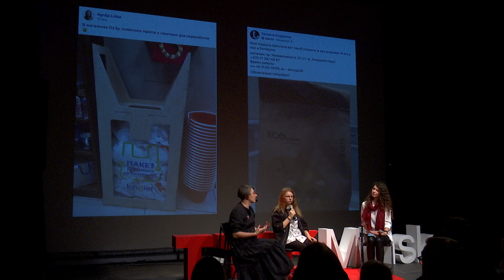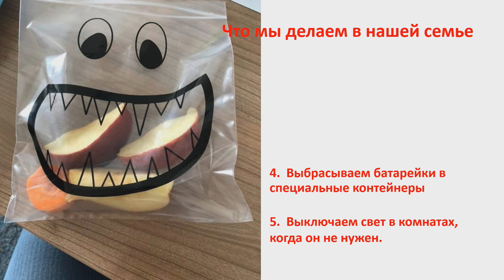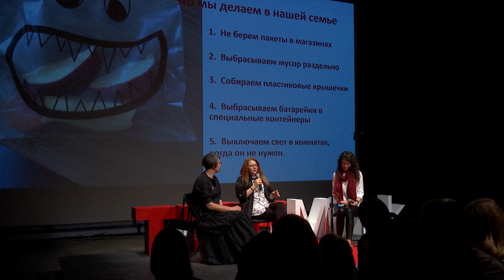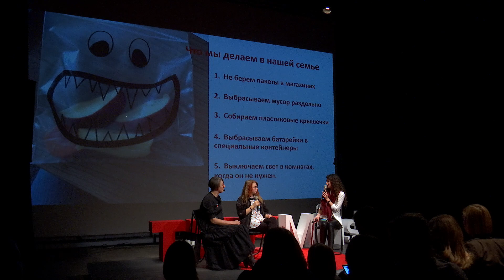Котики против пластика | Татьяна Андреева & Валентина Андреева | TEDxMinskWomen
«Разве я в одиночку могу что-то изменить?», — думают многие и даже не пытаются что-то делать, особенно когда речь заходит о такой глобальной теме, как экология. Мама и дочь, Татьяна и Валентина Андреевы призывают начинать с маленьких шагов — простых действий, внедрить которые в ежедневные практики под силу каждому. Об этом их совместный проект kotiki_against_plastic — локальная инициатива, ставшая международным сообществом людей, которые маленькими шагами движутся к более экологичному образу жизни. -